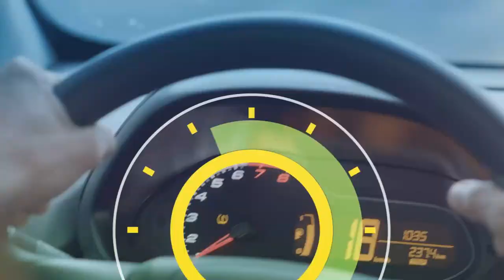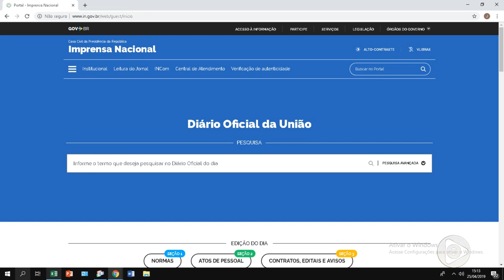6 Horas Notícias – 26 04 2019 01º Bloco